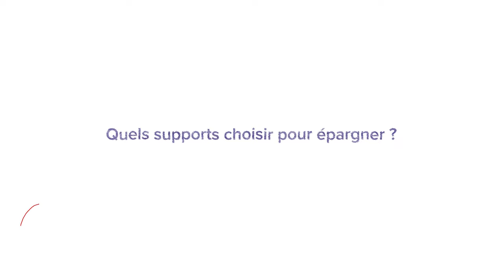La différence entre épargner et investir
🤔 Y-a-t-il une différence entre “épargner” et “investir” ?

Albert d’Anthoüard, notre Directeur de la clientèle privée, vous répond dans une nouvelle vidéo disponible sur notre chaîne YouTube.

La différence entre l’épargne et l’investissement n’est pas toujours claire, et nous n’en avons pas tous la même perception.

Chez Nalo, cette distinction est très importante 👇

Pour distinguer épargne et investissement, nous avons choisi de nous baser sur deux éléments : la disponibilité de votre argent et le rendement que vous pouvez attendre de votre placement.

💥 On rappelle qu’il n’existe pas de rendement sans risque ! C’est dans cet adage que réside la première différence.

L’épargne, c’est de l’argent qu’on a mis de côté et qu’on doit pouvoir récupérer à tout moment. On ne peut donc pas attendre d’une épargne qu’elle fructifie énormément.

Les livrets d’épargne (livret A, LEP, LDDS etc.) sont donc faits pour épargner.

L’investissement, c’est de l’argent qu’on a placé dans le but de le faire fructifier. Il n’est pas forcément bloqué pour une durée déterminée (cela dépend des produits d’investissements) mais il a pour but de fructifier jusqu’à un objectif donné.

L’argent qu’on place dans une assurance-vie, un PER, un PEA, de l’immobilier etc. est un investissement.

Lorsque nous vous recommandons de “faire fructifier votre épargne”, cela signifie ne pas la conserver uniquement sur des livrets, mais aussi penser à l’investir pour vos projets !

Si votre livret A est rempli au plafond (soit 22 950€) et que vous comptez financer une partie de votre retraite avec cette somme, vous faites fausse route…

Il est préférable de ne pas laisser vos livrets d’épargne à leur plafond mais plutôt d’investir une partie de votre épargne pour financer vos gros projets de vie :

🏘️ Faire un achat immobilier

🤱 Préparer l’arrivée d’un enfant

🛠️ Anticiper des travaux dans votre maison